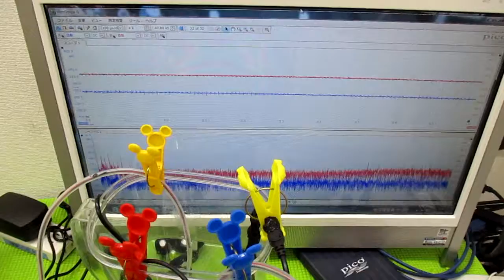メガヘルツの超音波発振制御プローブを利用した実験動画 ultrasonic-labo